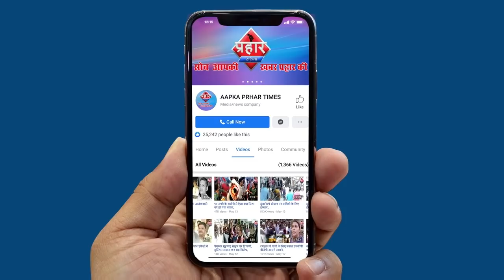Mumbra में संविधान दिवस पर महिलाओ ने किया सीएए का हुआ विरोध || Aapka Prahar Times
संविधान दिवस mumbra shaheen bagh पर महिलाओ ने किया
सीएए का हुआ विरोध
सीएए के विरोध में महिलाएँ उतरी सड़क पर
मुम्ब्रा साहिन बाग में लाखो की तदाद में पहुंची महिलाएँ